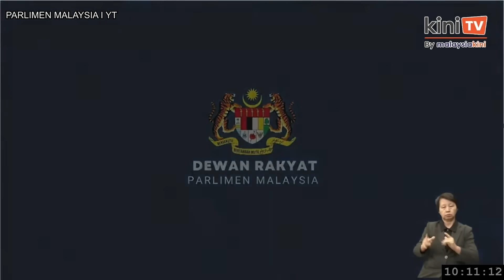Speaker larang ahli parlimen buat 'live' ucapan di Dewan Rakyat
Bermula hari ini, Ahli Parlimen tidak lagi dibenarkan menggunakan peranti elektronik seperti telefon bimbit di atas meja bagi membuat penstriman langsung menerusi media sosial mereka ketika sedang berucap di Dewan Rakyat.

Yang Dipertua Dewan Rakyat Johari Abdul berkata ini memandangkan tindakan berkenaan jelas tidak mematuhi Peraturan Mesyuarat 35(1), yang mengkehendaki Ahli Parlimen untuk mengarahkan sebarang ucapan kepada Pengerusi.